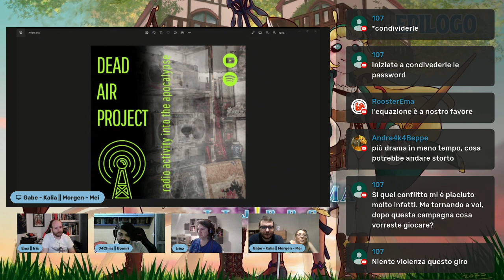Fabula Ultima - Il Segreto delle Rondini Bianche [Epilogo]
Epilogo della nostra partita del gdr Fabula Ultima, ambientata in un mondo Natural Fantasy. Insieme a noi Triex come Master, Chris ed Ema come membri del party.

Giochiamo le scene finali dei personaggi, scopriamo il loro destino e chiacchieriamo rispondendo alle vostre domande e ai nostri ultimi interrogativi!
In questo gioco di ruolo potrete giocare avventure ispirate ai jrpg, in questo caso di genere Natural Fantasy. Qui il link alla creazione del mondo:

 • Fabula Ultima - C...

Se invece volete sapere dove trovare Fabula Ultima ecco qui il link a Need Games:

Giocate tanto, giocate bene e amate, amate, amate ♡

Mappa dell'ambientazione realizzata con Inkarnate
Disegno dei personaggi usato in intro di Junjoba